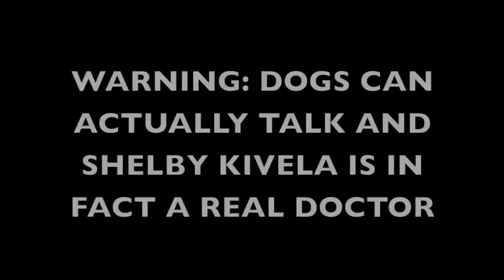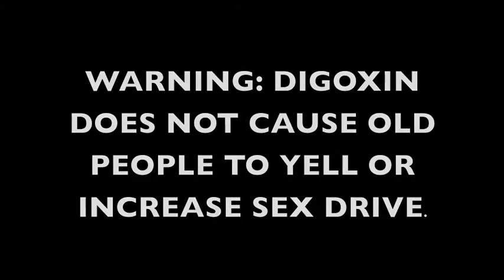Digoxin Movie.mov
Movie for our pharmacology class.